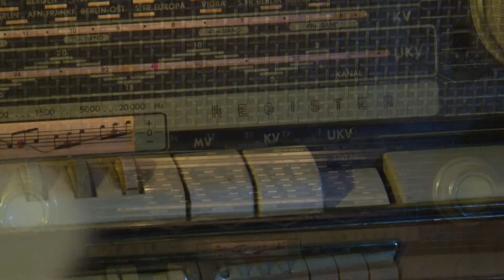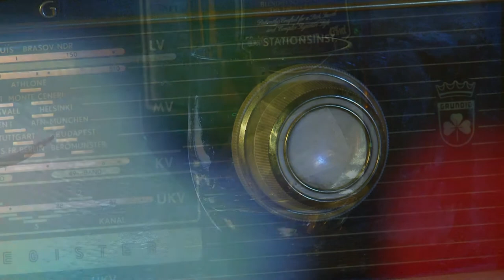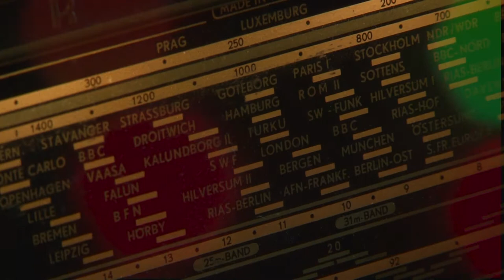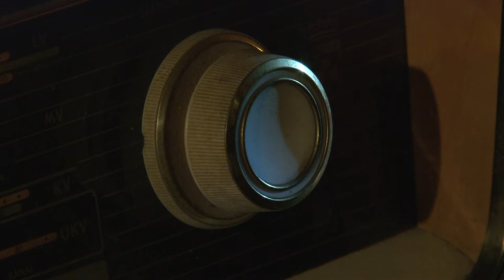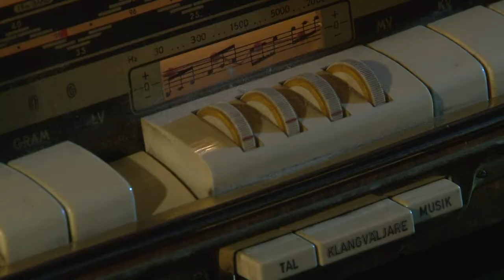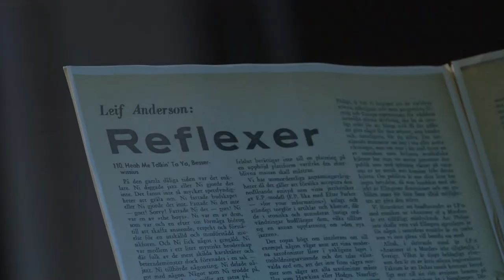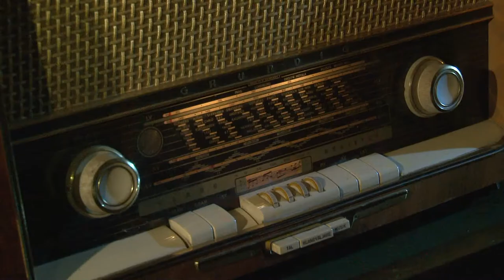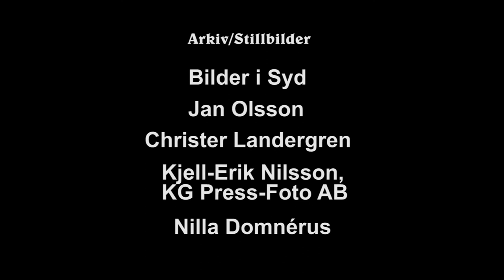"1786 Rökringar". Om Leif "Smokerings" Anderson. Promo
Leif ”Smokerings” Anderson var en legendarisk radioman och musikjournalist. Han föddes 1925 i Malmö. På grund av en halssjukdom i unga år var Leif Andersons röst mycket hes och mörk, vilket gav honom en karaktäristisk radioröst. Han blandade sin skånska dialekt med uttryck på engelska. Han fick sitt smeknamn när han 1960–1999 ledde programmet Smokerings i Sveriges Radio, där han presenterade mjuk, melodiös jazzmusik, främst från swingepoken i USA. Och han såg sig inte som någon folkbildare, utan mer som en entertainer.

Leif var outstanding som radioman. Han hade en närmast magisk förmåga att presentera musiken så att man plötsligt upplevde det som att man själv satt på The Cotton Club eller The Savoy Ballroom, man reste i tid och rum. Han formulerade sig ofta slagfärdigt och roligt, men på ett kanske ibland lite kärvt sätt. Han var otroligt kunnig, speciellt i det som rörde 30-och 40-talets musiker och orkestrar, men även kompositörer och arrangörer.
Den 14 november 1999, tre dagar före sin död, slog han Sven Jerrings tidigare radiorekord från "Barnens brevlåda", genom att sända det 1 786:e "Smokerings". Som signaturmelodi till Smokerings använde han hela tiden ”Smoke Rings” med The Casa Loma Orchestra och som avslutning under senare år ”Marlowe's Theme” från filmen ”Farewell, My Lovely”. Den spelades också på hans begravning en gråmulen novemberdag 1999 i Tyska Kyrkan i Malmö. Han fick också postumt motta Sveriges Radios Malmö-medalj.

Här kan du se en kort promo som tagits fram för SVT. Tyvärr köpte inte SVT programmet eller programidén. Men jag gjorde ett radioprogram i stället för SR om Leif i serien ”Svenska ikoner” i P4. Lyssna här

Programmen är producerade av Dan Kristensson. Promon år 2019 och radioprogrammet 2020.